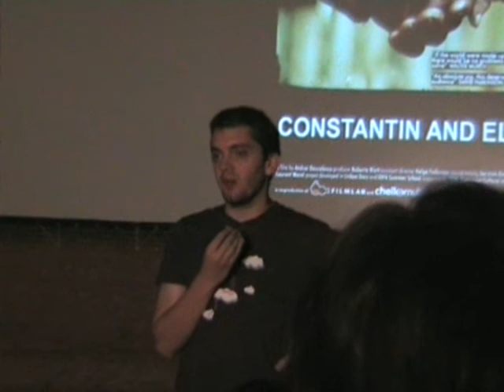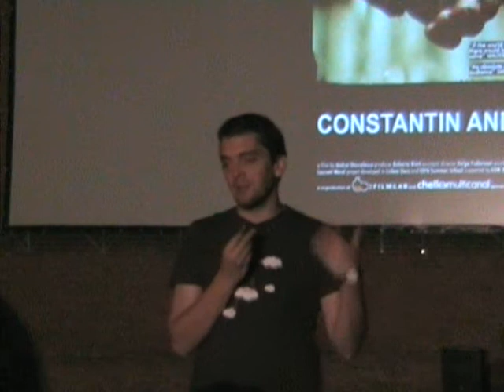Constantin and Elena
This was shot at a night screening of the Romanian/Spanish Documentary Co-production "Constantin and Elena" in Bucharest, August 2009. The director, Andrei Dascalescu, talks about the film to a large audience at the New Cinema for the Romanian Director, in the courtyard of the Romanian Peasant Museum.